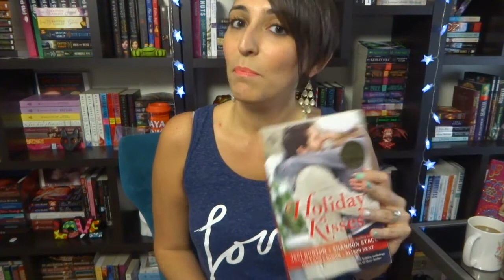Coffee Book Tag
Hi guys! I’m Francesca (one of four girls who runs Under the Covers Book Blog. I'm a coffee AND book addict so what better way to reflect that than to do the Coffee Book Tag!  This was so much fun and hope you enjoy it.

Books Mentioned:

Downside Ghosts series by Stacia Kane
Holiday Kisses Anthology
Mistletoe Games by Jaci Burton
Ami by Enrique Barrios
The Shadows by J.R. Ward
The Nightingale by Kristin Hannah
Painted Faces by L.H. Cosway
The Original Heartbreakers series by Gena Showalter
Blud series by Delilah S. Dawson
Brown Family series by Lauren Dane
Kushiel's Legacy series by Jacqueline Carey
From the Earth to the Moon by Jules Verne

QUESTIONS:
1. Black: Name a series that's tough to get into but has hardcore fans.
2. Peppermint mocha: Name a book that gets more popular during the winter or a festive time of year.
3. Hot chocolate: What is your favorite children's book?
4. Double shot of espresso: Name a book that kept you on the edge of your seat from start to finish.
5. Starbucks: Name a book you see everywhere.
6. That hipster coffee shop: Give a book by an indie author a shoutout
7. Oops! I accidentally got decaf: Name a book you were expecting more from.
8. The perfect blend: Name a book or series that was both bitter and sweet but ultimately satisfying.
9.  Green tea: Name a book or series that is quietly beautiful.
10.  Chai tea: Name a book or series that makes you dream of far off places.
11.  Earl Grey: Name your favorite classic.

STALK US! WE LIKE IT!